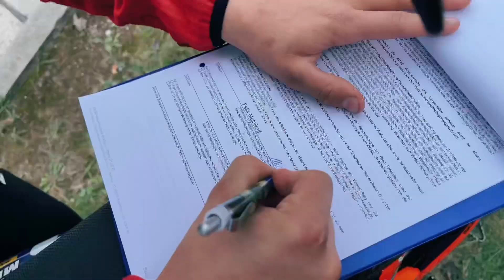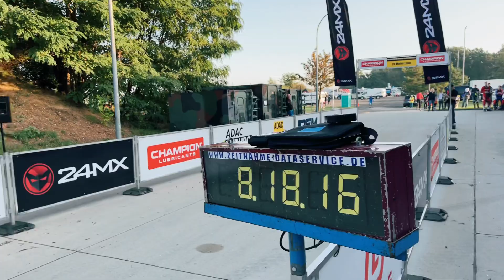Enduro DEM 2021 Burg ￼ Felix Melnikoff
@bvz.de Racing Team

# Motorsport # Kundgebung Motorsport _ # Rennen # Rennen # Geschwindigkeit # Motor # Rad # PS # Fahrer # exotisches Auto # Räder # Räder # Reifen # Fahrzeug # fahren Felix Flexi # Melnikoff